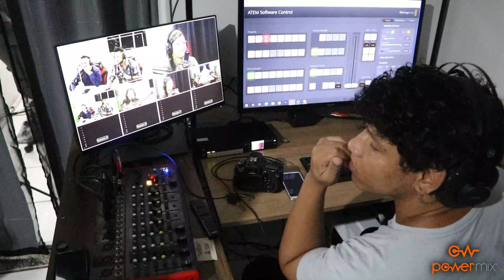Estreia do podcast “POD NAVE” em Nova Mutum-MT